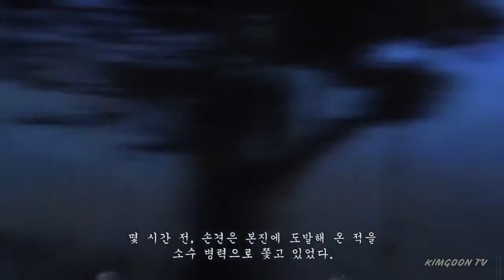[김군] PS4 삼국지 13 PK 영걸전 : 4.왕도천계 (Romance of the three kingdom)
4.왕도천계 (Romance of the three kingdom)